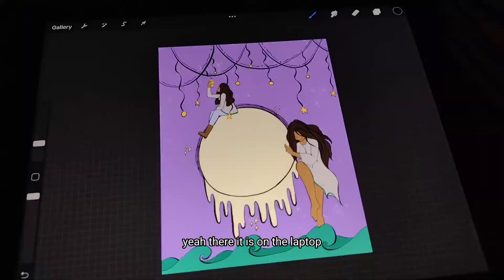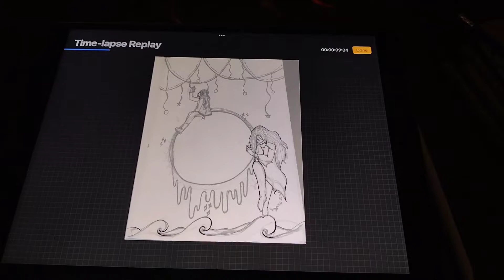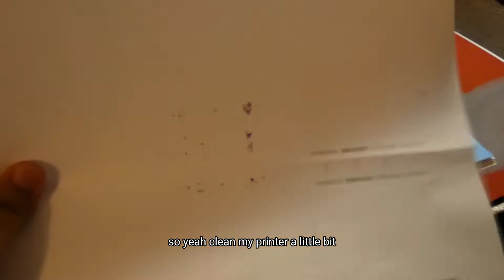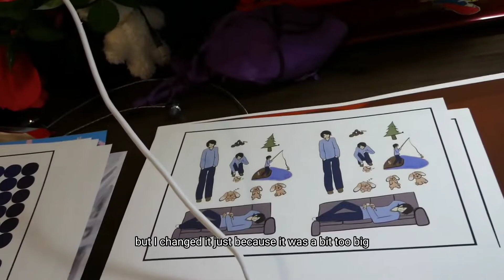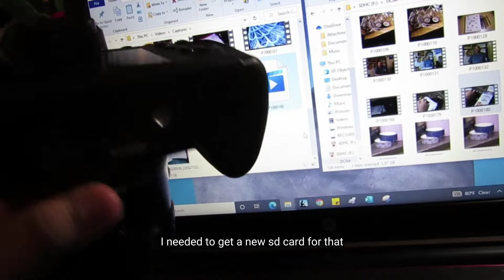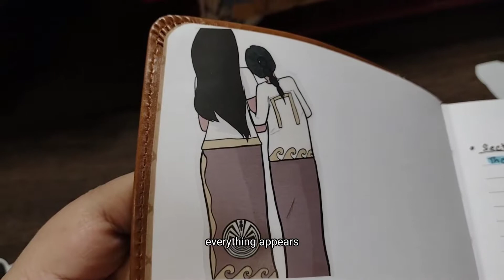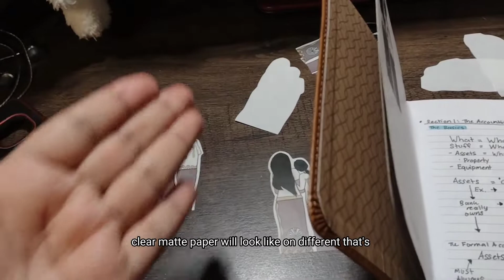Studio Vlog #34 | Printing New Art and Showing Native American (O'odham) Stickers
Made some mistakes while printing prints and stickers but in the end they turn out okay. I hope you have a nice day!
-Rachael Anra